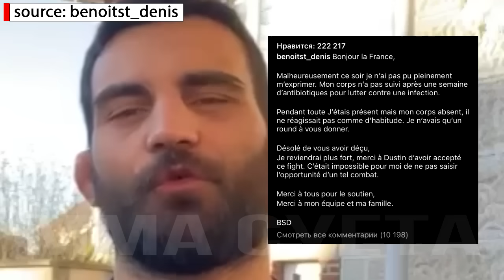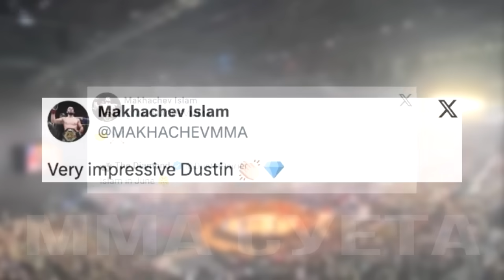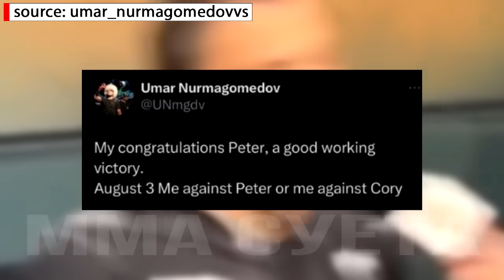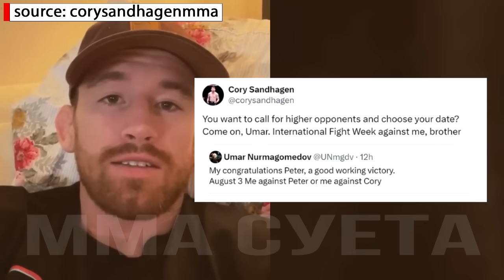Махачев ПРОТИВ Порье БОЮ БЫТЬ! Умар Нурмагомедов ВЫЗВАЛ НА БОЙ Петр Ян! Хабиб Ислам - Дастин UFC 299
хабиб нурмагомедов.хабиб нурмагомедов интервью.хабиб нурмагомедов лучшие моменты.хабиб лучшее.умар нрумагомедов.умар нурмагомедов вызвал на бой петр яна.умар нурмагомедов и кори сэндхаген бою быть.ислам махачев.ислам махачев ответил.ислам махачев дастин порье бой.дастин порье полный бой.дастин порье слова после боя.ufc 299.юфс299.ufc299.новости мма.